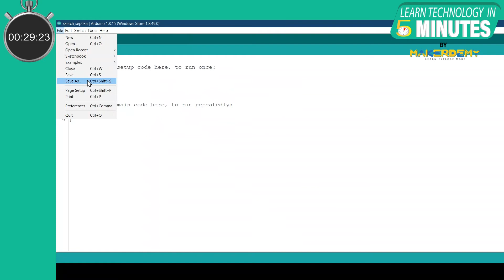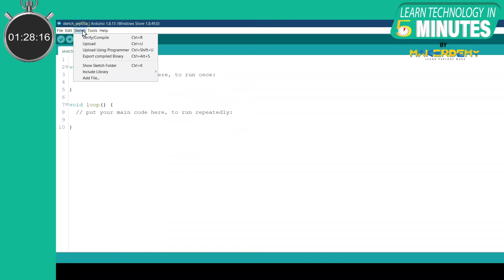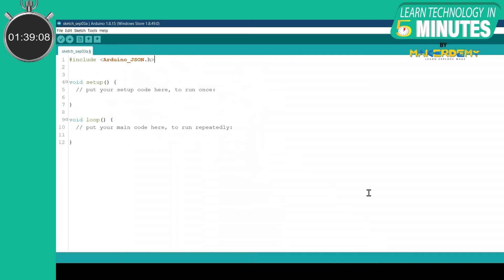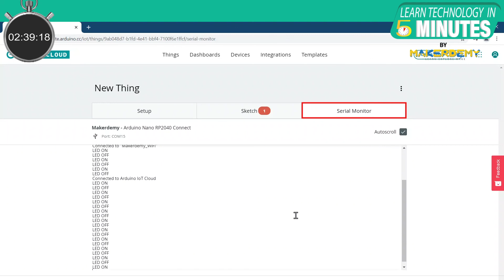Arduino IDE vs. Arduino IoT Cloud Editor (2021) | Learn Technology In 5 minutes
The Arduino IoT Cloud Editor and Arduino IDE were developed by Arduino and used to program the development board. The Arduino IoT Cloud Editor only supports Arduino manufactured Internet-compatible devices, ESP32, and ESP8266.

In Arduino IDE, we can program a wide range of boards that include Arduino manufactured and third-party boards. In this video, we will compare the Arduino IDE and the Arduino IoT Cloud Editor based on the functionalities offered by both of them.

If you liked this video and would like to buy our courses, you are in for a pleasant surprise. The original price is $195